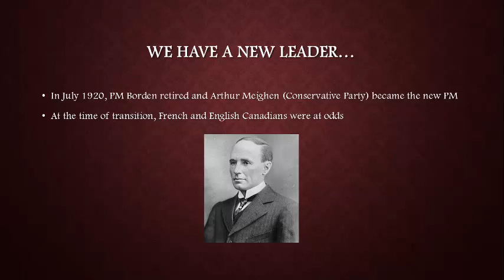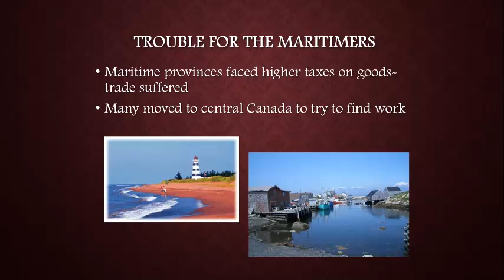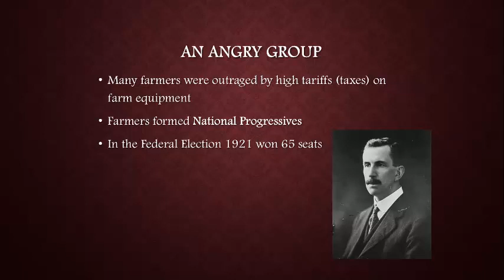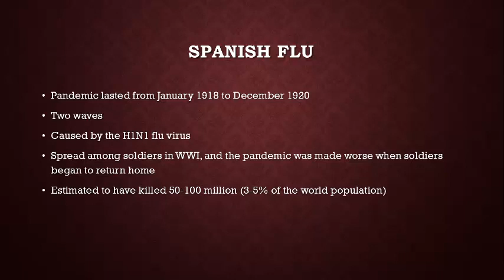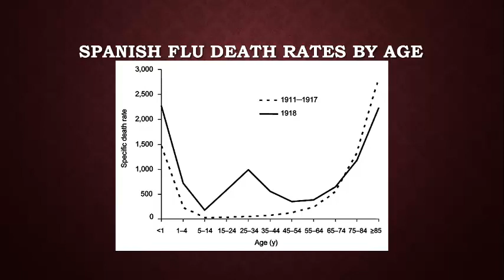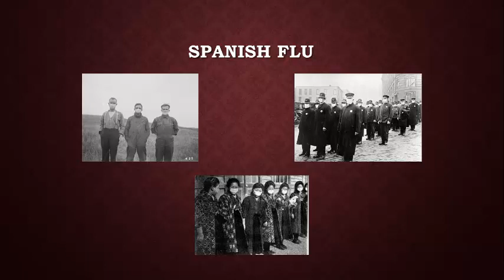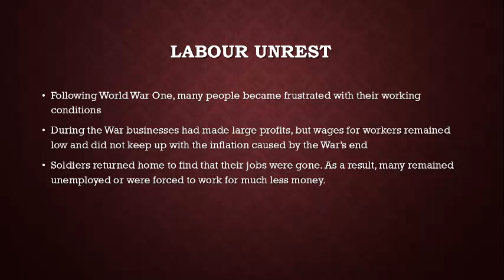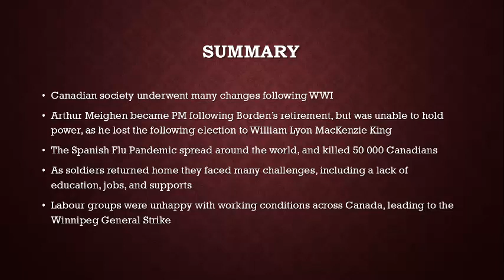Canada in the 1920s : Postwar Turmoil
This video is an overview of some socio-political challenges in Canada after World War I. Topics covered include political changes, Spanish Flu, the challenges faced by returning soldiers, and the Winnipeg General Strike.